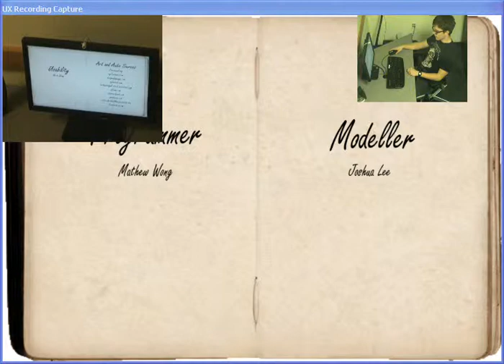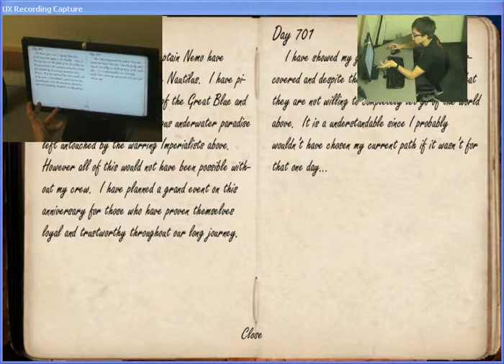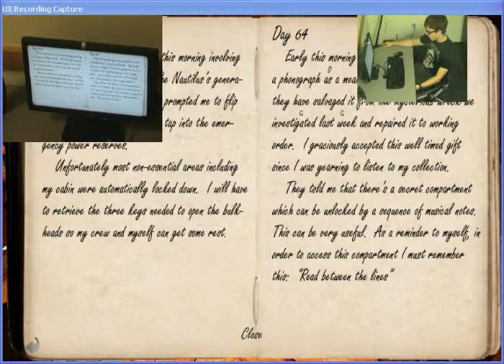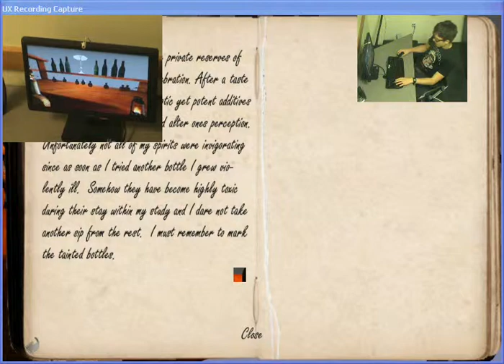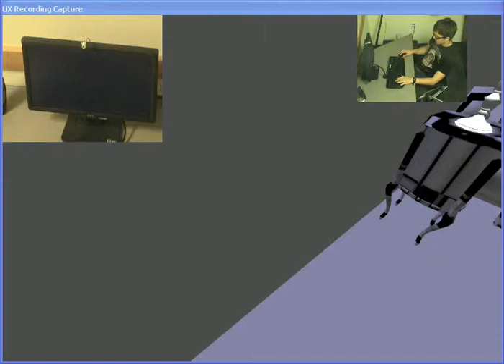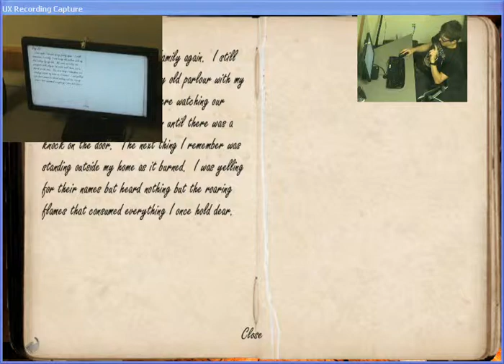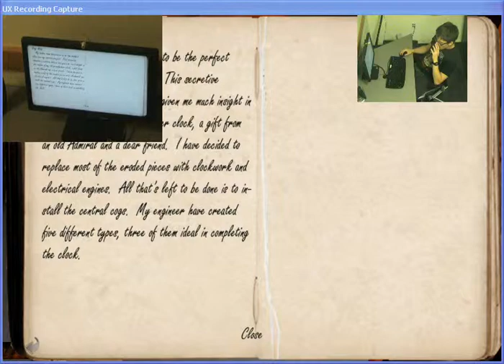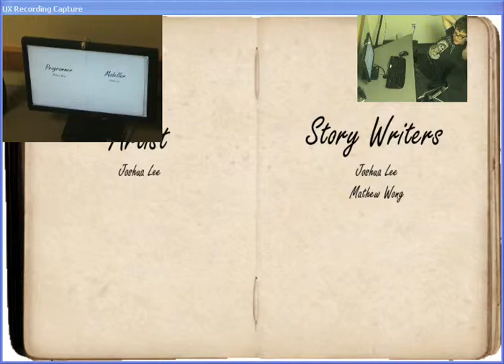Nautilus Playtest #2 Tester 4